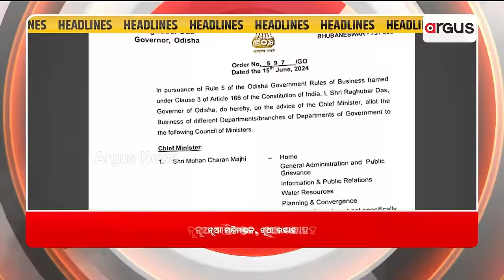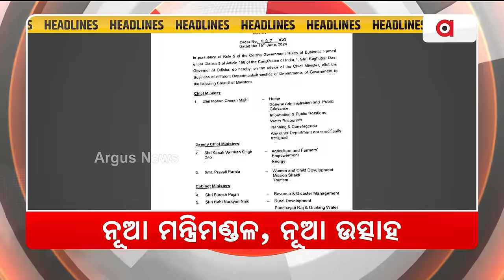Headlines 7 pm | 16 June 2024 | Argus News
+`5 ବର୍ଷରେ 50 ବର୍ଷର ବିକାଶ'
+ପାଣ୍ଡିଆନଙ୍କ ସଭା: କିଏ ଖର୍ଚ୍ଚ କରୁଥିଲା ଟଙ୍କା ?
+ନୂଆ ମନ୍ତ୍ରିମଣ୍ଡଳ, ନୂଆ ଉତ୍ସାହ
+ଟାର୍ଗେଟରେ ବିଜେଡିର ଟ୍ରୋଲ୍ ଆର୍ମି
+ଚାଷୀ: ଗୋଟିଏ ତୀରରେ ଦୁଇଟି ନିଶାନା
+ମମିତା-ଦିବ୍ୟଶଙ୍କର-ସିବିଆଇ